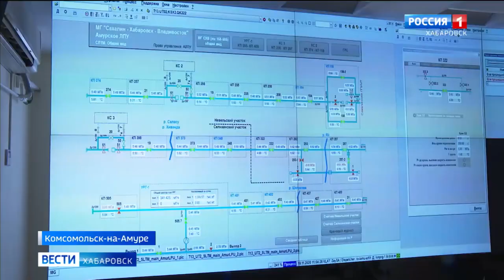В Комсомольске-на-Амуре завершили подготовку газового оборудования к морозам. Вести Хабаровск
Компания  «Газпром трансгаз Томск», филиал которой находится в Комсомольске-на-Амуре,  завершила подготовку оборудования к зиме. Чтобы потребители Хабаровского края и Приморья не испытывали недостатка в голубом топливе, в регионе ведется строительство второй очереди газопровода.
ГТРК "Дальневосточная", «Вести Хабаровск», эфир 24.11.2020